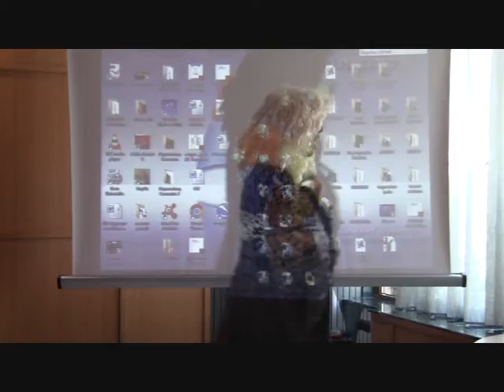Η παρέλαση των φρούτων